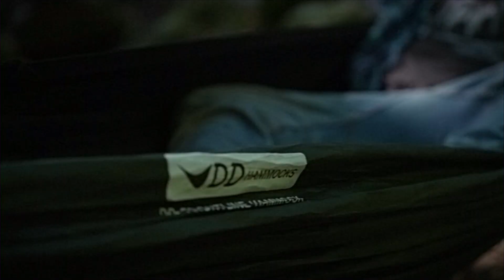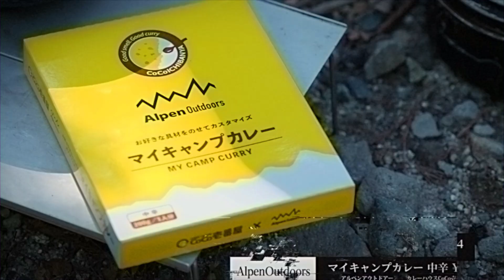【ヒロシキャンプ】ヒロシキャンプIN Alpen outdoors【ハンモックキャンプ】【カレーを喰らう】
本日8/24（水）よりブースリニューアルします。
今回の動画はハンモックでカレーを喰らうヒロシの前半動画です。
実際にカレーも『ヒロシキャンプIN Alpen Outdoors』 にて販売しております。

是非、ご来場ください☆

絶賛OPEN中！
 『ヒロシキャンプIN Alpen Outdoors』
【場所】 ユニカビル４階（新宿）
 ヒロシが実際にキャンプで使用しているギアや書籍、ヒロシグッズ
NO.164のギアまで多く販売いたしております！

 ●大阪なんばパークスでも開催中！